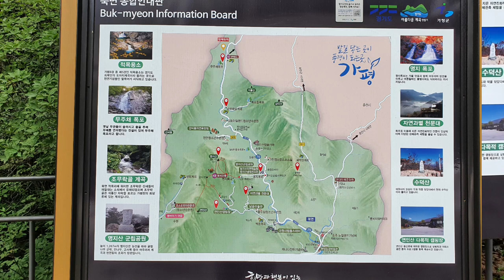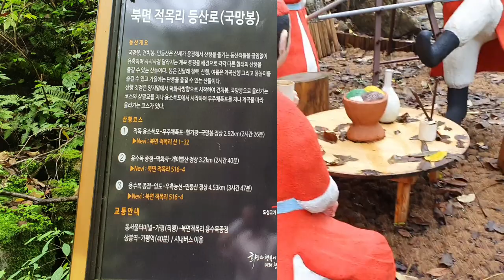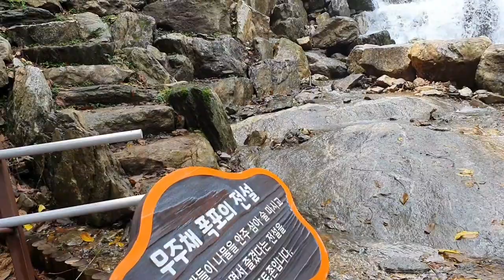[폭포 - 무주채 폭포]가평 견치산과 민둥산 사이에 있는 거대한 무주채폭포의 웅장함,Mujoochae Waterfall at Gapyung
경기도 가평군 북면 제령리에 있는 무주채폭포는 도마치봉에서 시작하여 견치산과 민둥산의 국망봉 사이로 흐르는 계곡에 있는 거대한 폭포이다
 무주채폭포라고 불리게 된 것은 이곳에 옛날에 무관들이 무술을 연마하고 나물을 안주삼아 술을 마시며 가무를 즐겼던 곳이라는 뜻에서 무주채폭포라고 한다